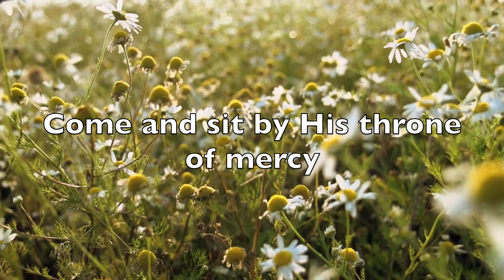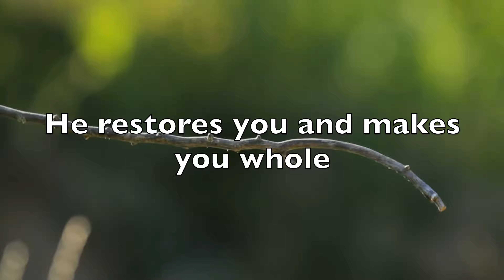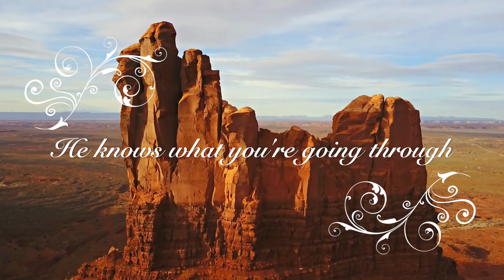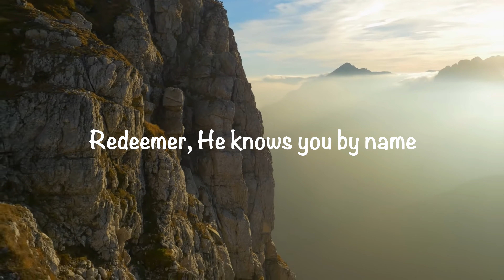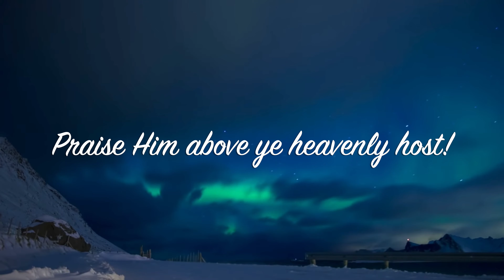HaShem Kadosh (He Is Holy)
HaShem Kadosh
HaShem Kadosh is Hebrew for "He Is Holy".   It's a term that's reserved only for the Father meaning "He Is"
Words & Music:  Chris Howell
Vocals:  Camilia Howell
Producer:  Felipe Paccagnella